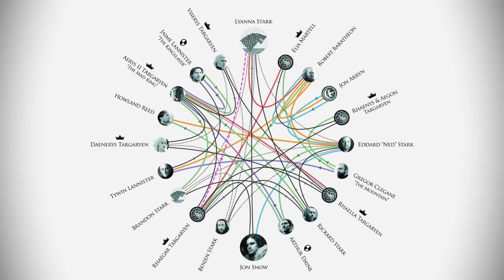So geht es weiter mit GAME OF THRONES | Vorschau zu Staffel 7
Handfeste Fakten, neue Erkenntnisse und wilde Spekulationen zur 7. Staffel GameofThrones.

Was ist Nerdkultur?
Auf Nerdkultur gibt es die neusten Previews, Reviews und vor allem Specials rund um all das, was man gerne augenzwinkernd als "nerdig" bezeichnet, aber verdient hat, ernst genommen zu werden - von und mit Marco Risch.